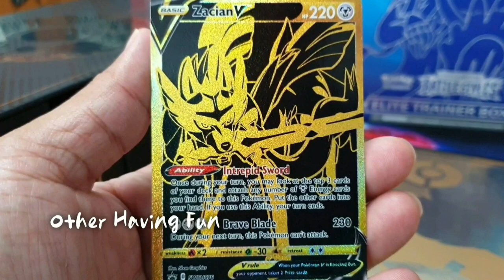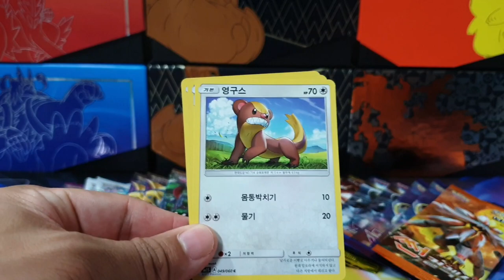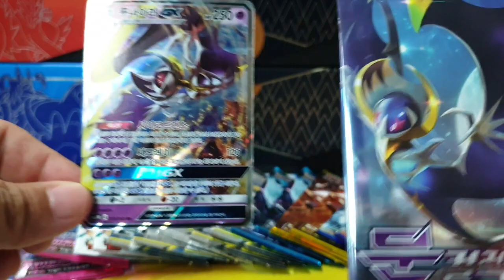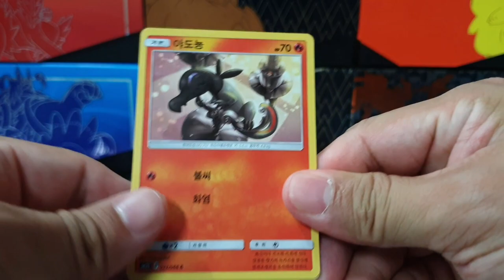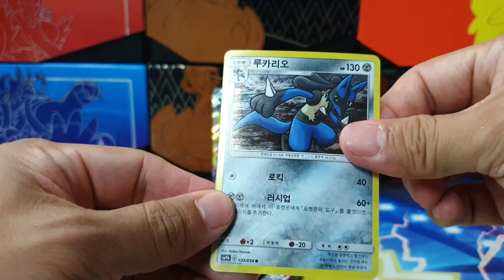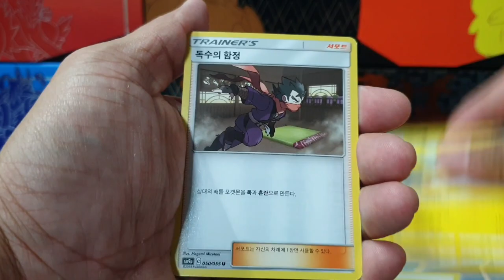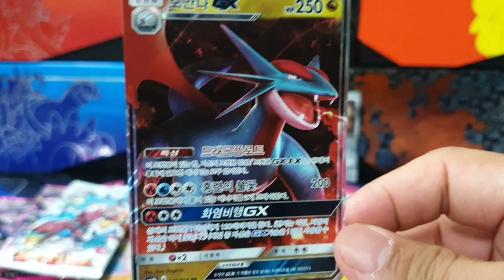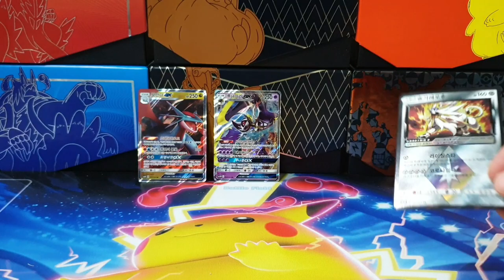포켓몬카드 오랜만에 썬앤문팩 가봅시다!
1. 영상에 좋아요를 누른다. (비구독자는 구독필수)

2. 기발한 아이디어로 '일격' 또는 '연격'으로 2행시를 댓글로 남긴다.

3. 내 댓글에 따봉을 많이 받기를 기도한다...

주의사항!

중복 댓글은 무조건 탈락되니 주의! 댓글은 일격 연격 중 한개만!

마감은 14일 수요일 저녁 10시!

영어 일본어 중국어 스페인어 자막이 준비되어 있습니다.

자막 설정 후 감상해 주세요.

1080p 60 HD 로 감상하시면 좋은 화질로 볼 수 있습니다.

업로드
포켓몬카드 까기 - 평일 오후 6시
그외 재미나게놀기 - 뭔가 신나는거 있을때 + 마음 내킬때 + 하고 싶은거 생길때